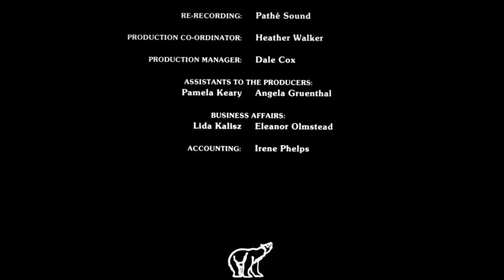Nelvana Limited Logo History | Evologo [Evolution of Logo]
Watch Nelvana Limited Logo History now on Evologo, Evolution of Logo by McRizzwan!

Watch Evologo, the Evolution of Logo, every Thursdays @10.00am, Saturdays @10.00am and Sundays @04.00am (UTC), on McRizzwan!

Credit to these people who have found these logo finds, which helped me make this video.